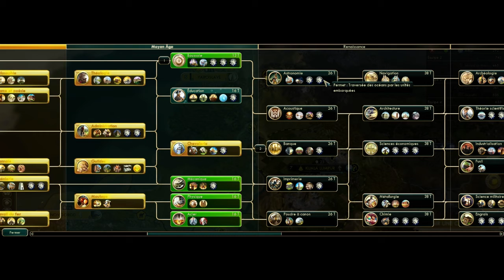Civilization 5 - Multijoueurs - La guerre des continents - Episode 12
On se retrouve sur Sid Meier's Civilization V, jeu édité par 2K Games, sorti le 24/09/2010 en France. Le DLC Brave New World est utilisé ici.

Je joue les Russes dans cette partie multi-joueurs avec 4rthur (France).

La guerre tant attendue éclate enfin ! La Perse et l'Inde sont maintenant nos adversaires.

Intro